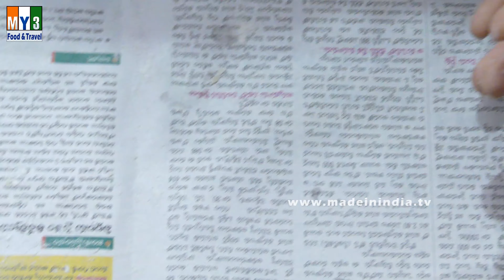How to make Soft Chapati | Soft Phulka Recipe | Indian Chapati Bread Recipe street food